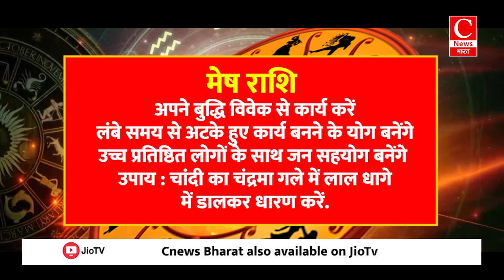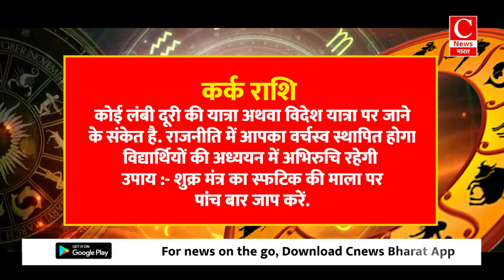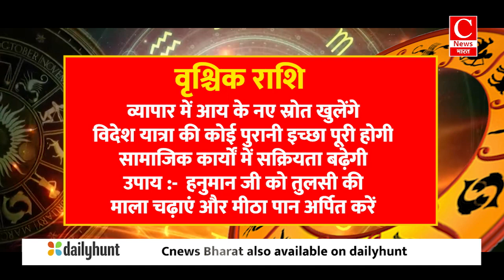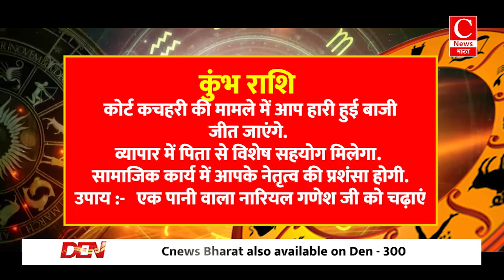Aaj ka rashifal 26 September 2024 || Aries to Pisces todays horoscope in Hindi || Cnews Bharat